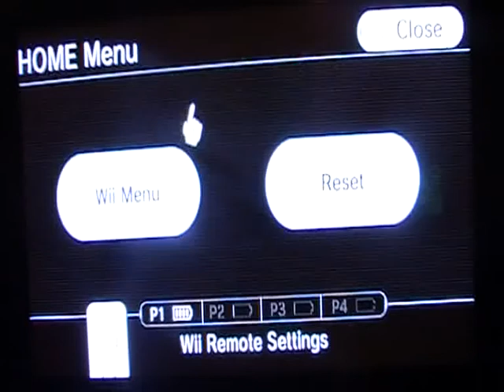LP Super Paper Mario part 33 Parts 33 and 34 put together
I was freakishly stuck on this level so I had to make 2 videos